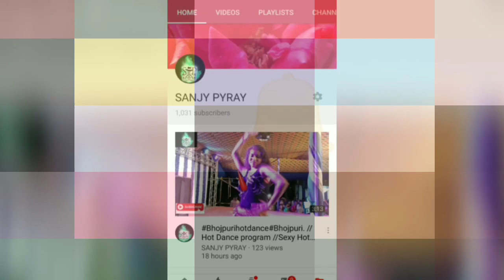Hindi Odia Bhojpuri song Mix super dance program | 3 Dance Mix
Please Friend
Hindi song  - Tipi Tipi Barsa pani
Odia song - Sila I love you
Bhojpuri song - Thumka lagao Babuji
Video editor - Debojoyti panda